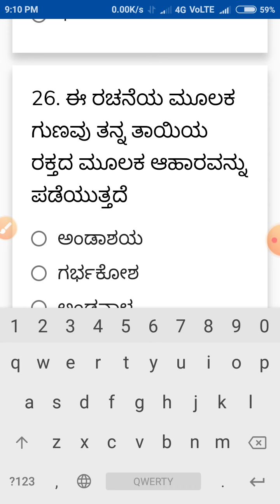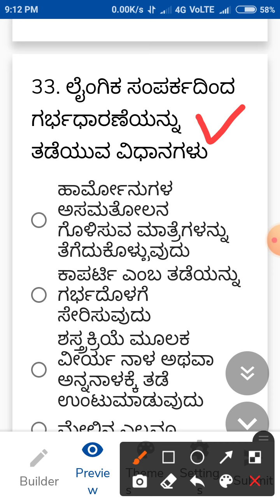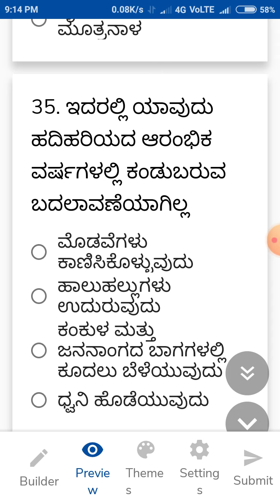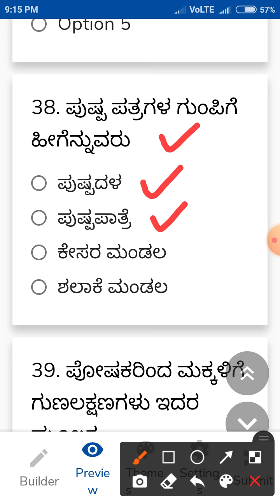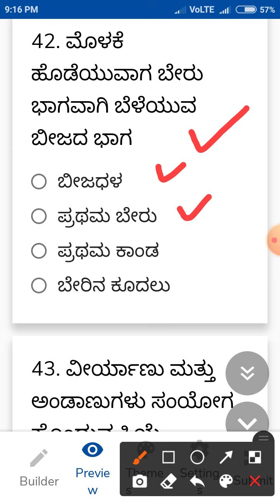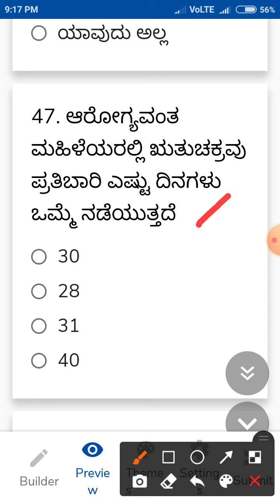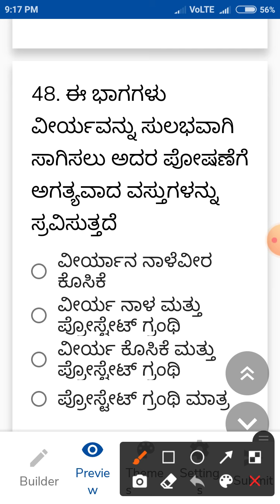ಜೀವಿಗಳು ಹೇಗೆ ಸಂತಾನೋತ್ಪತ್ತಿ ನಡೆಸುತ್ತವೆ part -02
ಬಹು ಆಯ್ಕೆ ಪ್ರಶ್ನೆಗಳು